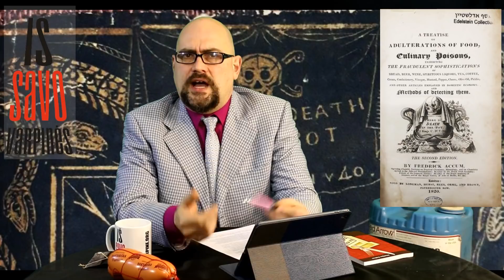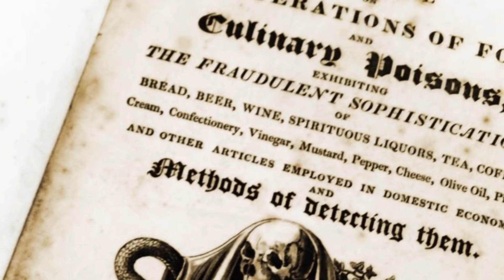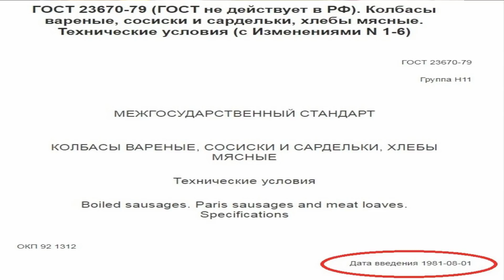Ar tarybinis maistas buvo sveikesnis ? 2019-01-06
2019-uosius pradedame nuo "amžinosios" temos. Ar tikrai buvo laikai , kuomet žmonės valgė vien sveiką maistą ? Kai kas teigia, kad tarybiniais laikais maistas buvo : "be konservantų", "be jokių E" , "tik iš natūralių produktų" ir t.t. Kiek tame tiesos?

Šioje laidėlėje apie tai ar tikrai anais laikais maistas buvo toks jau sveikas . Taip pat išvedame "daktariškos dešros" indeksą ir tuo pačiu atsakome į klausimą ar tikrai toks jau pigus.

Primename, kad visą "Iš savo varpinės" medžiaga yra laisvo naudojimo , tad dalinkitės į sveikatą .

Taip pat nuoširdžiai dėkojame visiems , kurie padėjo ISV. Artimiausiu metu būtent JŪSŲ dėka mes pagaliau turėsime profesionalų garsą